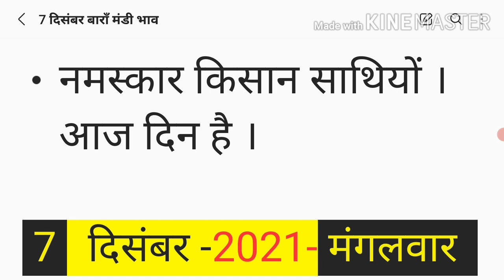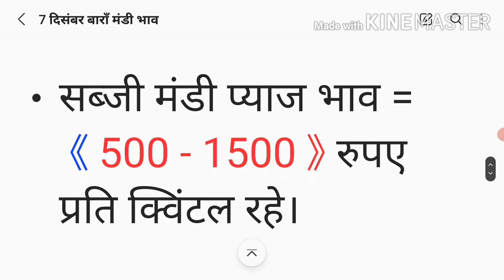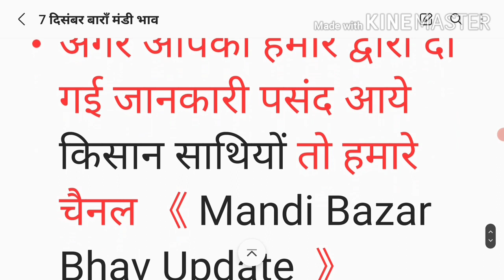आज का बाँरा मंडी भाव 7 दिसंबर | Baran Mandi Bhav today 7 December